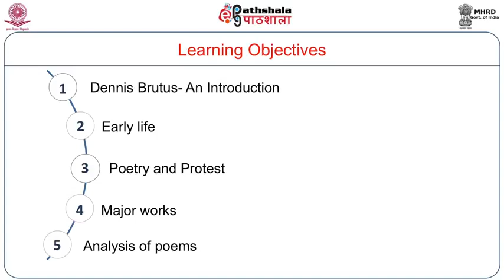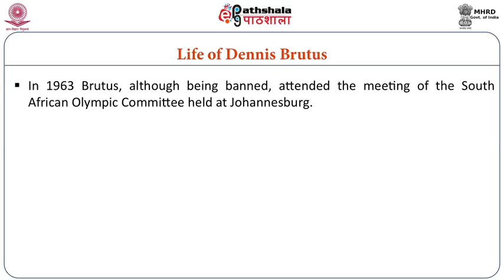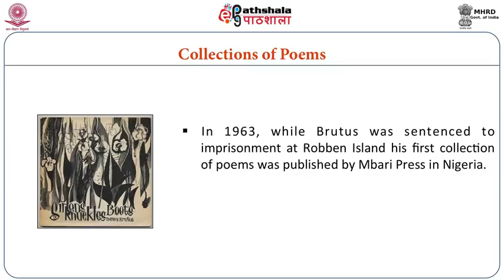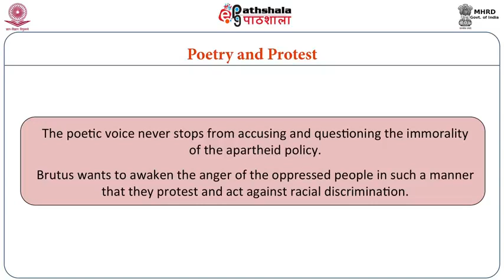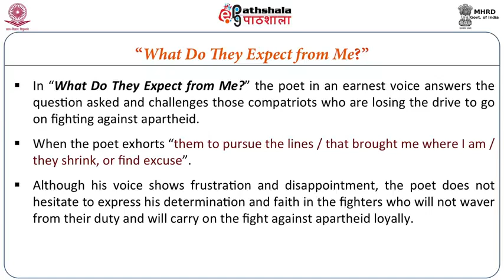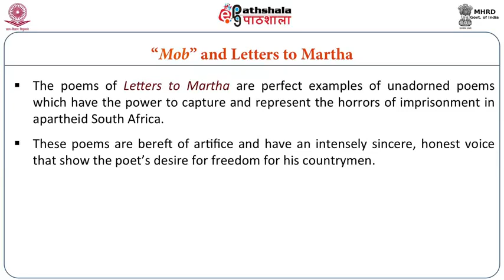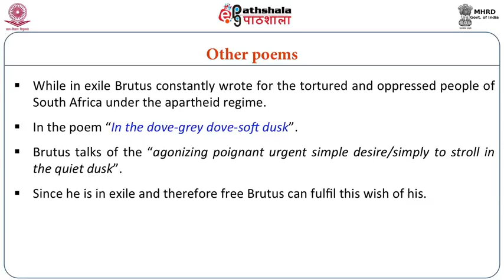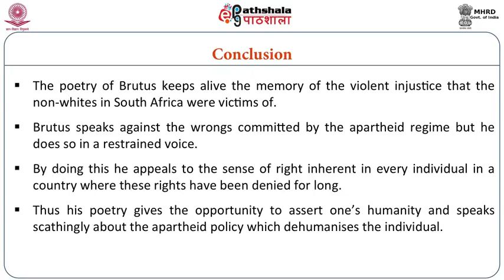Dennis Brutus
Subject:-English
P-06. African &amp; Caribbean Writing in English